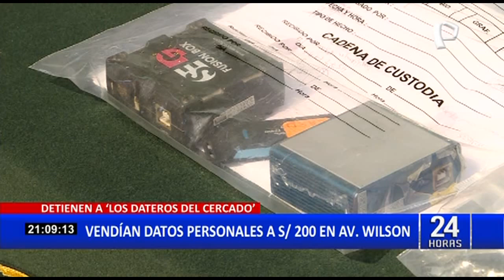Cercado de Lima: capturan banda dedicada a la venta de base de datos de entidades bancarias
Esta tarde, agentes de  la División de Investigación de Delitos de Alta Tecnología de la Policía Nacional, detuvieron a los integrantes de la banda "Los dateros de Cercado", tras un amplio operativo en la avenida Wilson, en el Cercado de Lima. El coronel Luis Huamán señaló  que en un disco duro incautado se registra información personal de usuarios.

"Dentro del disco hemos verificado que existen 5.000 archivos formato Excel. Dentro, contiene datos personales: nombre, apellidos, dirección, correos electrónicos, número de DNI y número de licencia de conducir y lo más importante número de tarjetas de entidades financieras que puede ser utilizadas  para cometer fraude informático", detalló.

También información de colegios y clubes

Los detenidos fueron identificados como Armando Moscol (19) y Carlos Amasifuen (40), alias &#39;charapa&#39;. Durante la intervención, las autoridades  también les incautaron  dos celulares y un CD. Fuentes policiales aseguran que los presuntos delincuentes vendían dicha data entre 200 a 500 soles, y hasta menos si le pedían un “precio muy especial” por ser sus clientes.

"No solo hemos verificado información de entidades bancarias, sino también de colegios, clubes y entre otros. Algunos archivos están organizados por los nombres de las entidades bancarias. En el momento de la intervención ellos trataron de minimizar lo que estábamos realizando, sin embargo, ambos aceptaron haber traficado con datos personales", añadió Huamán Santamaría.